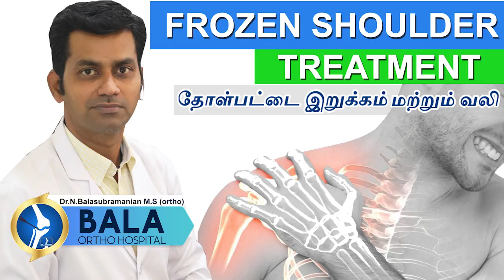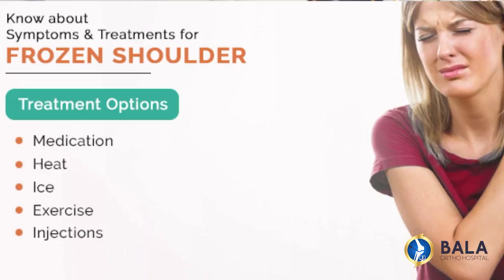Frozen Shoulder: Causes | Treatment in Tamil | தோள்பட்டை இறுக்கம் வலி மற்றும் சிகிச்சைமுறைகள்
Tiruppur | Coimbatore | Chennai
Dr. Balasubramanian MS (ortho)
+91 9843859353